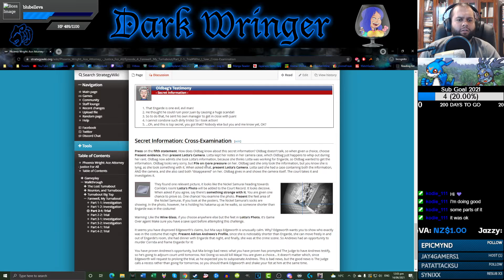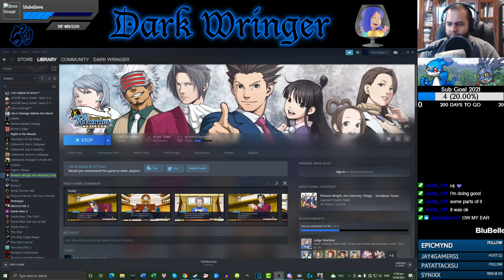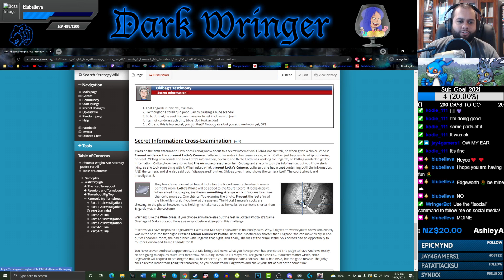"The Best Edgeworth Quote!" - Part 82 - Phoenix Wright: Justice for All [Let's Stream]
Why is Wendy Oldbag still allowed to testify? She should have been held in contempt LAST game.

-Ashley Anthrax